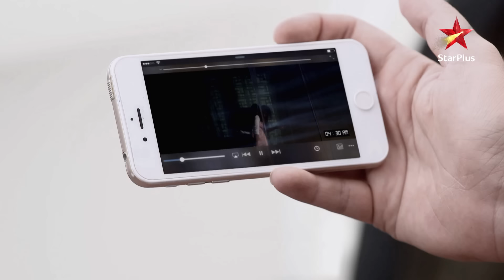Ishqbaaz | इश्क़बाज़ | Media ke saamne Shivaay ne kiya Mohit ka pardaaphaash!